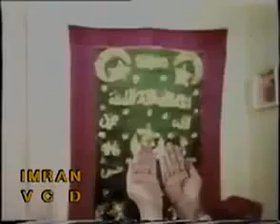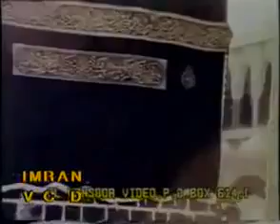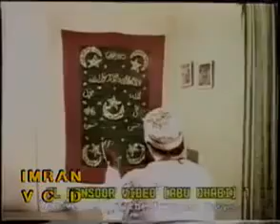[156]Maan gaye ustad (1980)/AllH Ka Naam Pak Hai......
Allah ka naam pak hai wo pak rahega